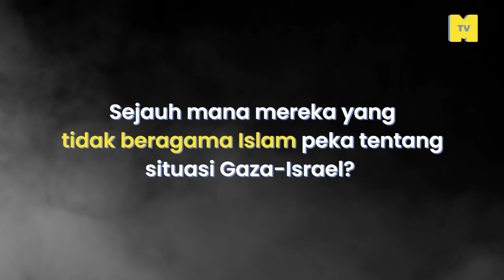Kematian meningkat di Gaza akibat keganasan Israel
Kematian meningkat di Gaza akibat keganasan Israel, tetapi adakah semua rakyat Malaysia dengan kerisauan yang sama. MKR turun ke padang di UniversitiMalaya pada 23 Oktober, 2023 untuk dapat kutip suara.